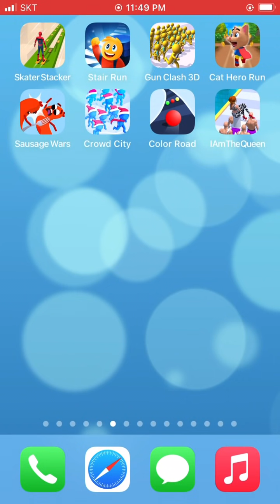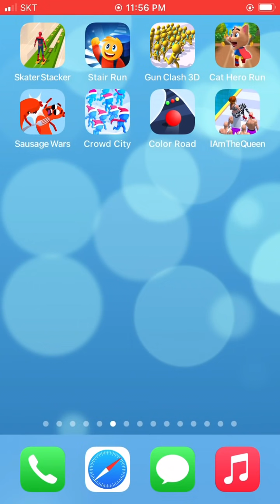Skater Stacker,Stair Run,Gun Clash 3D,Cat Hero Run,Sausage Wars,Crowd City,Color Road,I Am The Queen